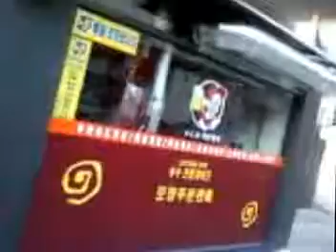Please inform the international community on human rights violations being, I can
설명I am currently in the social Korea Korea being violated human rights groups and the groups very painful please help me